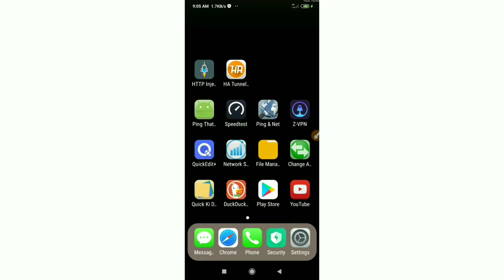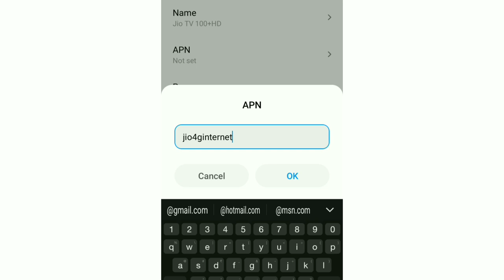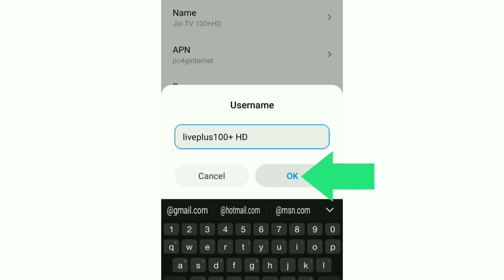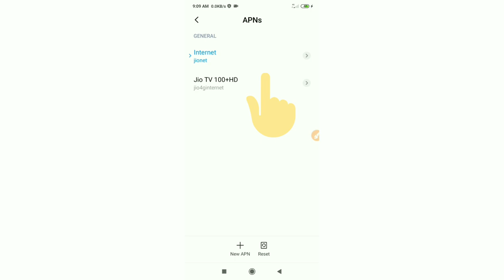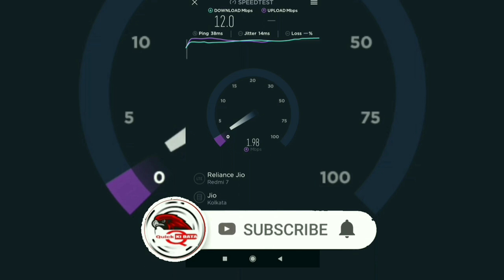Setting Video Streaming APN High-speed Internet HD Video play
Hello Friends,
 ▶Android User's.
▶APN Settings for Android
1.▶Tap the [Settings] icon in the app list screen.
2.▶Tap [More...] from [WIRELESS & NETWORKS], and then tap [Mobile networks].
3.▶Tap [Access Point Names].
4.▶From the menu button, tap [Save]. Return to APN list screen and tap the created APN radio button. The setting is now complete.